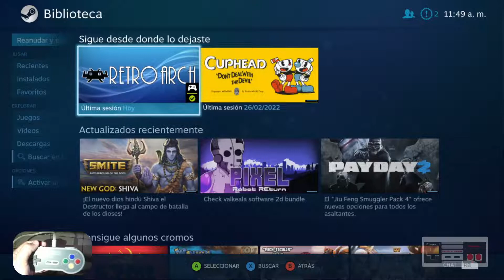Batman: The Video Game (NES) (1cc) (No Miss)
Batman: The Video Game versión de NES terminado con un solo crédito sin perder ninguna vida.

Intro/Demo: 00:00
Stage 1-1: 02:43
Stage 1-3 Killer Moth: 04:59
Stage 2-1: 05:20
Stage 2-4 Machine Intelligence: 08:39
Stage 3-1: 09:17
Stage 3-4 The Electrocutioner: 13:27
Stage 4-1: 13:48
Stage 4-4 Dual-Container Alarm: 18:56
Stage 5-1: 19:47
Stage 5-2 Firebug: 22:09
Stage 5-3 Final Boss The Joker: 23:01
Ending: 23:23

Emulador: RetroArch 1.10.0
Core: Mesen (0.9.9)
Rom: Batman (U) [!].nes
CRC32 Checksum: 395569ec
Resolucion: Ancho 1024 (4x) - Alto 960 (4x)
Shader: crt-geom.glslp (Modificado)

Fecha: 5/Marzo/2022

No TAS
No Cheats
No AutoFire
No Macros
No hay ningún tipo de ayuda de algún programa externo.